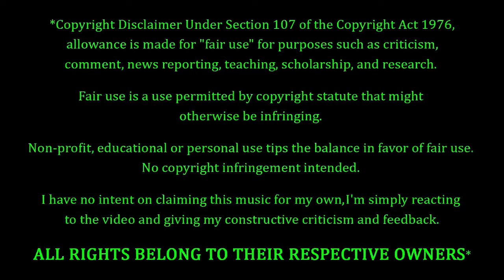Sleep Token - Like That REACTION & REVIEW! FIRST TIME HEARING!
Sleep Token Fans. FEELIN' YOU!!! Tonight we're coming back to Sleep Token, with a song entitled "Like That". How's this one gonna go? Only one way to find out...

10 = Perfection (Unobtainable)
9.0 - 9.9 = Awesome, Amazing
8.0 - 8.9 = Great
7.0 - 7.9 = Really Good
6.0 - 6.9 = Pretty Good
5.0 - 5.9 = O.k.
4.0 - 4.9 = Not So Good
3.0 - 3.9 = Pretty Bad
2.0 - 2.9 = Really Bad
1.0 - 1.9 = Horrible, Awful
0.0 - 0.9 = A Travesty, An Affront To Nature

9.0 - 10 = 5 Stars - Amazing, Fantastic, Impressive, Perfect (if you believe in perfection).
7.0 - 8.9 = 4 Stars - Great, Very Good.
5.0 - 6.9 = 3 Stars - Pretty Good, O.k., Meh, Indifferent.
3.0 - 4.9 = 2 Stars - Pretty Bad, Bad, Really Bad
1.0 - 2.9 = 1 Star - Horrible, Awful, Terrible.
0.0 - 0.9 = 0 Stars - ??? (Hopefully we'll never have to find out)